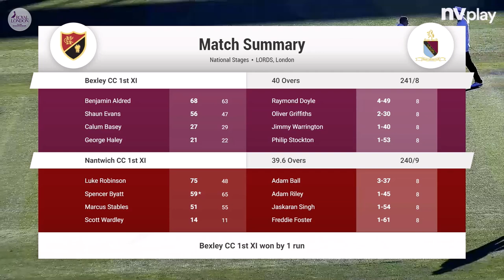HIGHLIGHTS | Bexley CC v Nantwich CC | ECB Club Championship Final | Lords | 17th Sept - 2022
ECB Royal London, Club championship Final
Bexley CC v Nantwich CC
Streamed live via @NVPlay
Lords Cricket Ground, London
17th September 2022

HIGHLIGHTS

Toss Won By: Nantwich CC 1st XI, who elected to bowl

Nantwich CC 1st XI

Raymond Doyle*, Chris Simpson, Marcus Stables, Luke Robinson, Jake Pearson, Spencer Byatt†, Philip Stockton, Oliver Griffiths, Scott Wardley, Mitchell Spencer, Jimmy Warrington, Robert Cook-Sievewright

Bexley CC 1st XI

Aiden Griggs, Shaun Evans, George Haley, Matthew Stiddard, Adam Ball, Benjamin Aldred†, Calum Basey, Adam Riley*, Freddie Foster, Jaskaran Singh, Anish Patel, Fraser McWhinnie, Harry Turner, Oliver Smith

Scorecard Notes | Bexley CC:

Cook-Sievewright replaces Spencer on field
Powerplay 1: Overs 1 - 8, 44 runs, 1 wicket
Bexley CC 1st XI: 50 runs in 8.3 overs, 35 minutes, 7 extras
Shaun Evans: 50 runs in 37 balls, 42 minutes (7x4, 1x6)
2nd Wicket: 50 runs in 36 balls, 26 minutes, Shaun Evans 25 (20), George Haley 19 (16), 6 extras

Bexley CC 1st XI: 100 runs in 18.3 overs, 80 minutes, 10 extras
Drinks (12:27 to 12:31): Bexley CC 1st XI - 105/4 in 20.0 overs, Matthew Stiddard 6 (15), Benjamin Aldred 2 (5)
Bexley CC 1st XI: 150 runs in 30.2 overs, 126 minutes, 13 extras
Powerplay 2: Overs 9 - 32, 119 runs, 4 wickets
Benjamin Aldred: 50 runs in 51 balls, 57 minutes (5x4, 1x6)
6th Wicket: 50 runs in 43 balls, 25 minutes, Benjamin Aldred 31 (19), Calum Basey 19 (24), 4 extras

Bexley CC 1st XI: 200 runs in 35.2 overs, 144 minutes, 21 extras
Powerplay 3: Overs 33 - 40, 78 runs, 3 wickets

Scorecard Notes | Nantwich CC:

Powerplay 1: Overs 1 - 8, 25 runs, 1 wicket
Nantwich CC 1st XI: 50 runs in 11.3 overs, 44 minutes, 6 extras
2nd Wicket: 50 runs in 68 balls, 43 minutes, Chris Simpson 6 (24), Marcus Stables 38 (44), 6 extras
Marcus Stables: 50 runs in 53 balls, 52 minutes (3x4, 4x6)
Drinks (15:49 to 15:54): Nantwich CC 1st XI - 95/4 in 20.0 overs, Luke Robinson 21 (15), Spencer Byatt 2 (8)
Nantwich CC 1st XI: 100 runs in 20.5 overs, 84 minutes, 8 extras
Luke Robinson: 50 runs in 32 balls, 48 minutes (6x4, 2x6)
5th Wicket: 50 runs in 41 balls, 30 minutes, Luke Robinson 40 (22), Spencer Byatt 11 (19), 4 extras
S Evans retires from field injured - sub Harry Turner comes onto field
Nantwich CC 1st XI: 150 runs in 26.1 overs, 109 minutes, 10 extras
S Evans returns to field
Powerplay 2: Overs 9 - 32, 157 runs, 4 wickets
Nantwich CC 1st XI: 200 runs in 34.4 overs, 148 minutes, 12 extras
Spencer Byatt: 50 runs in 57 balls, 90 minutes (2x4, 1x6)
Powerplay 3: Overs 33 - 40, 58 runs, 4 wickets